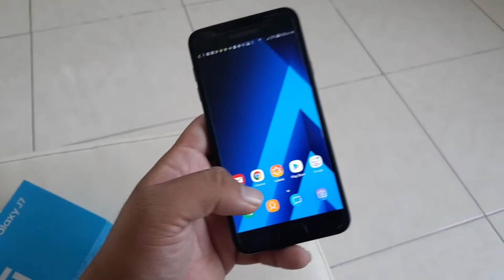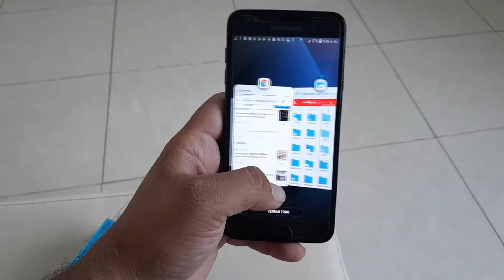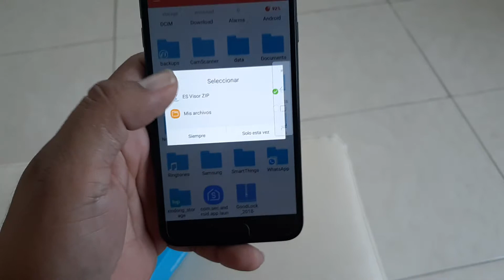Rediseña tu Samsung con android 8 9 10 con good lock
Launcher good lock 2019 tacla de navegación
convierte tu samsung en samsung 2020
Link
Launcher